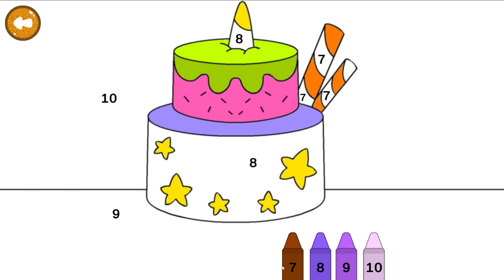Unicorn Games for 2+ Year Olds, ABC Tracing, Connect the dots, Shadow Matching Part - 6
ABC Tracing, Glitter Coloring, Connect the dots, Shadow Matching, Memory Games, Sorting Games, Coloring Games, Drawing Games for Kids
This learning video is a valuable resource for children, aiding in academic progress and establishing a strong foundation for preschoolers, babies, and kindergarteners. We extend our utmost gratitude to the talented Android game developers on the Play Store for their remarkable contributions.

Alphabet Games: We've created a variety of interactive games that make learning the alphabet a breeze. From letter recognition to letter sounds, our games cover it all.

Alphabet Activities: Get ready for hands-on activities that will keep your child engaged while they learn. We believe in the power of play to foster learning.

Fun and Engaging Content: Learning the alphabet shouldn't be boring. Our videos are filled with colorful animations, catchy tunes, and exciting challenges that will captivate your child's imagination.

From A to Z: We cover the entire English alphabet, helping kids learn letters, phonics, and even numbers, all while having a blast.
 One Piece Laughs: Yes, you read that right! Join us as we combine the world of "One Piece" with alphabet learning. Laughter is the best teacher!
 Educational and Entertaining: Our content is designed to strike the perfect balance between education and entertainment. We want kids to have fun while they learn.

So, whether you're a parent, teacher, or caregiver, our channel is here to support your child's journey to mastering the alphabet and laying a strong foundation for language and literacy skills.

Together, we'll make alphabet learning a memorable and enjoyable experience for your little ones!

This is my original Screen record gameplay.  We aspire to create content that benefits children, parents, and teachers alike. Please remember to show your support by liking and sharing our content.